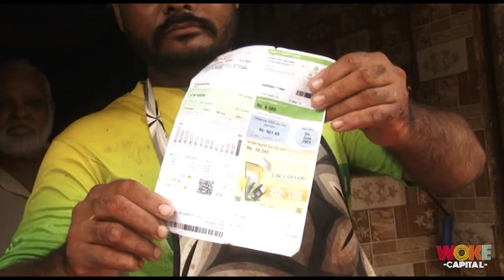Shocking! Pakistani Celebs Reveal Their Jaw-Dropping Electricity Bills! | Woke Capital